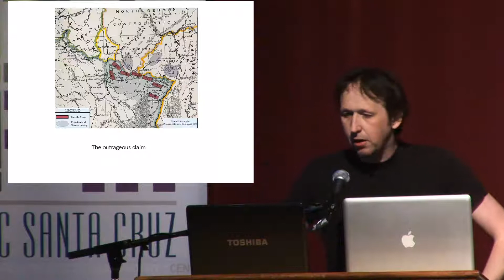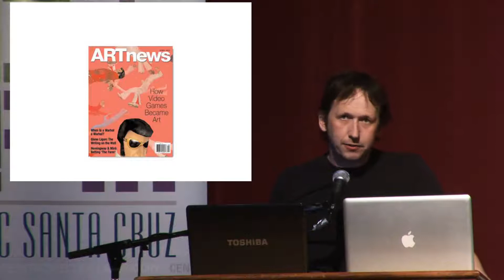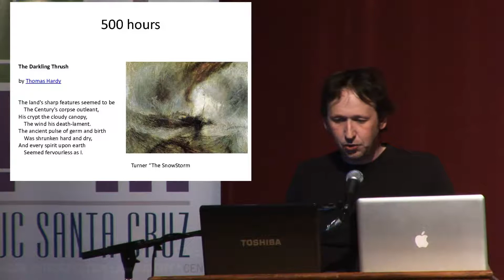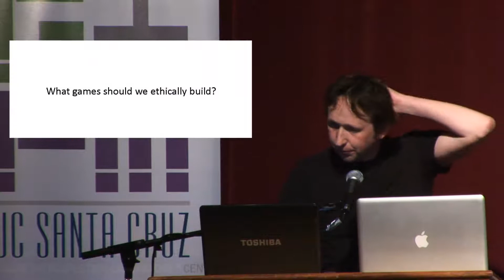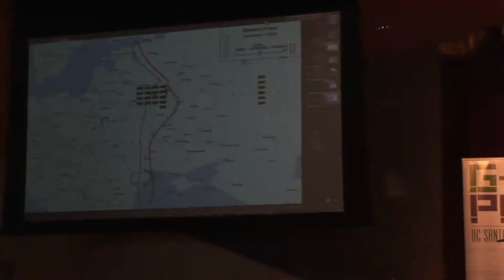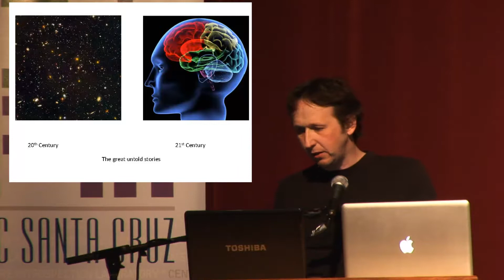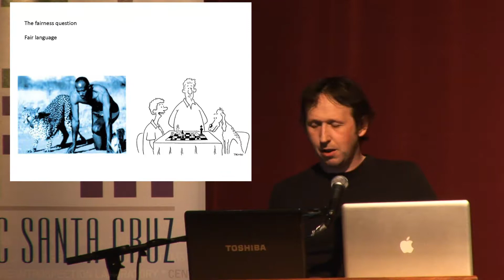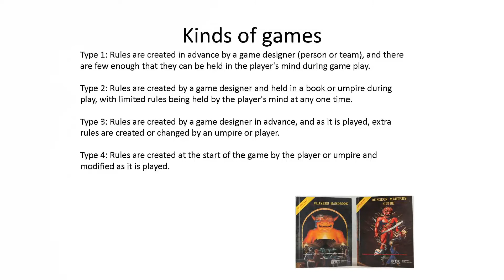design3 - UCSC "Inventing the Future of Games" Symposium - Rod Humble Keynote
Rod Humble's keynote speech, "Apocryphal Game Design Problems", from the 'Inventing the Future of Games" symposium that was held by UCSC's Center for Games and Playable Media on April 15th, 2011.